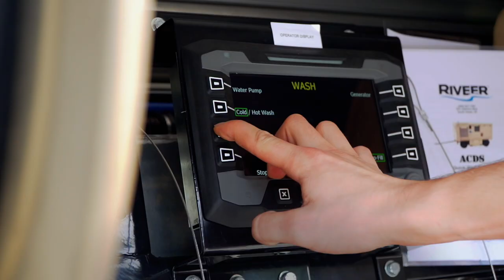Aircraft Cleaning and Decontamination System (ACDS)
The Riveer ACDS is a hydraulic powered aircraft wash cart with upgraded capabilities allowing fixed wash rack assets in a mobile solution.